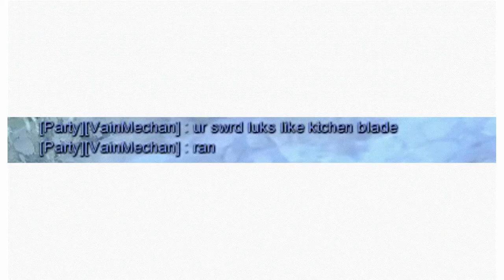Tera Online SEA - Leveling for Sinestral Manor Dugeon【Ninja Class】| Tera Quests [level 26-34]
Find Me On Tera Online SEA
Kiriyaza & Shuzumiya

Support my channel...250 subs ill upload about Dragon Nest again..for now i rest upload about Dragon Nest maybe xD..Maybe i upload about Dragon Nest but not as many as before...thanks :3...

Dragon Nest M SEA :
Nick: Kiriyaza
S1 & S5